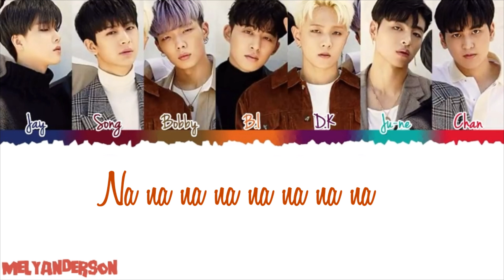Ikon goodbye road arabic sub مع النطق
اكيد رح تتعجبوا اني نزلت لغير السوجو هههه لا تخافوا بعدها قناة لهم بس احيانا بنزل نطق لغيرهم يعني حبيت انزل كذا اتمنى تعجبكم 💙 💙